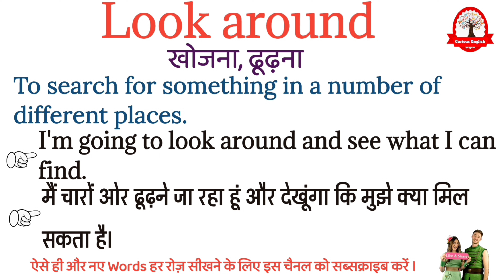Look around meaning in Hindi | Look around ka matalab kya hota hai | Phrasal verbs in Hindi